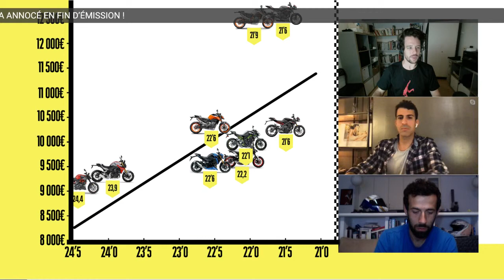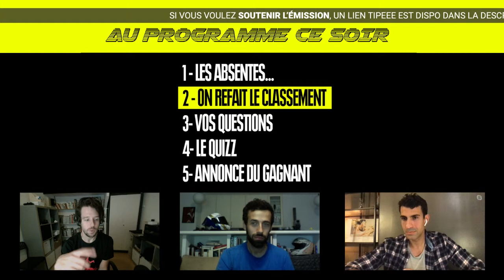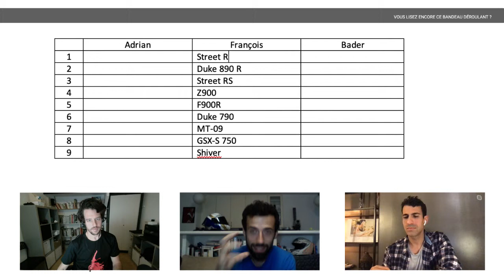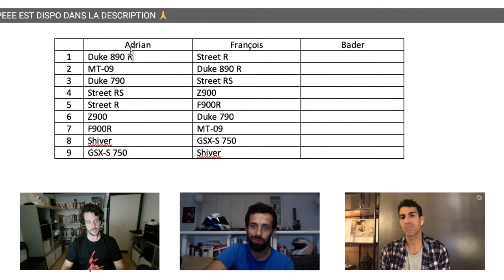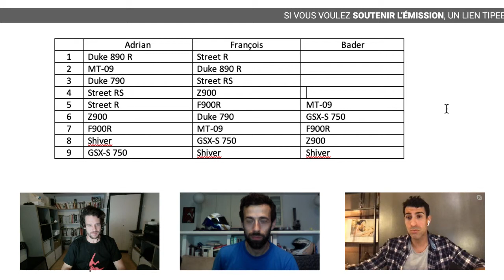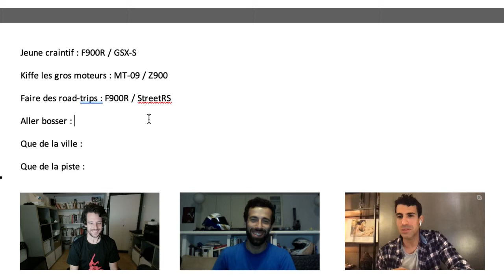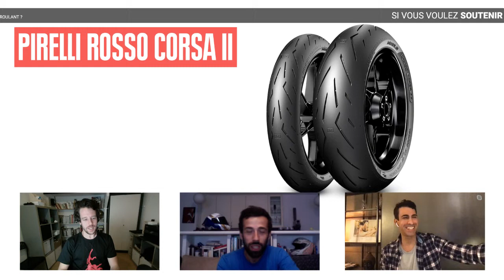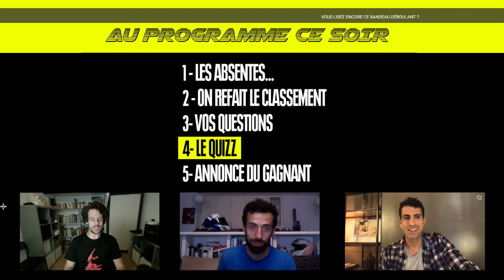LIVE - Debriefing de l'hypertest Roadsters (2ème Partie)